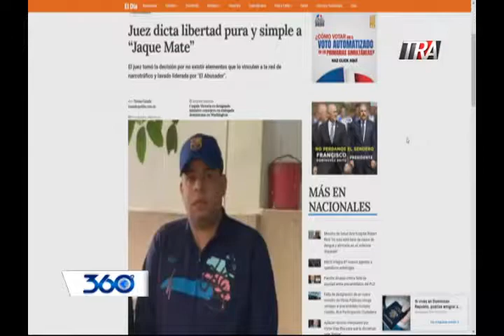360 Grados con Oscar Medina 04-09-19